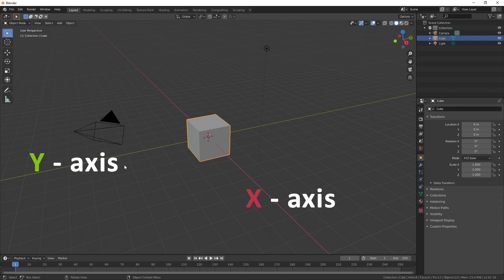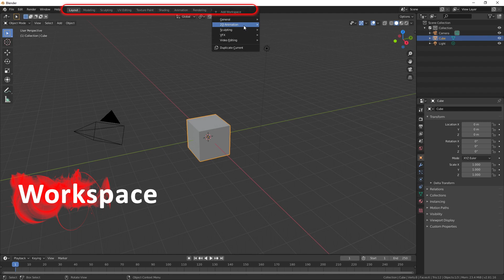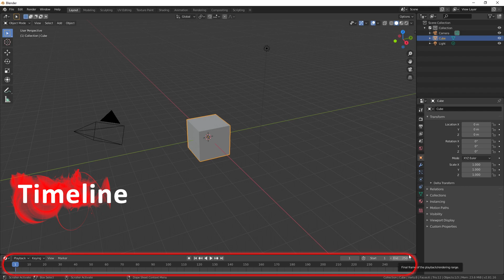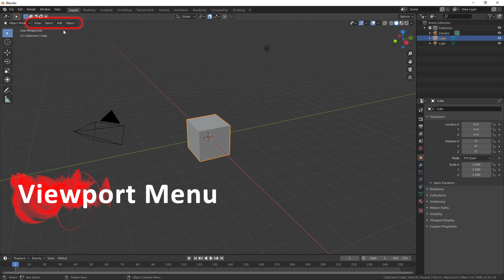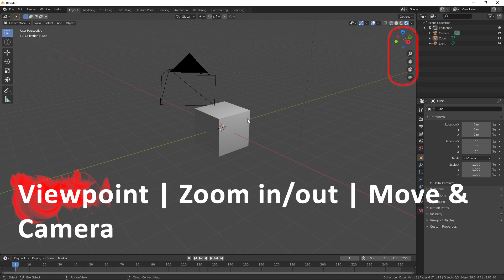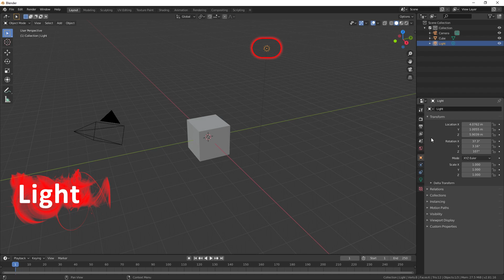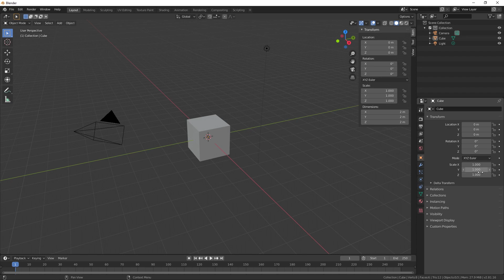Blender Tutorial in Tamil - Fundamentals - Interface Overview and Shortcuts தமிழ்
Blender Tutorial in Tamil - Fundamentals -
Interface Overview and Shortcuts